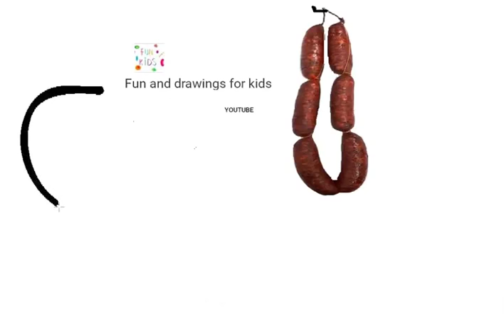Draw A Bread